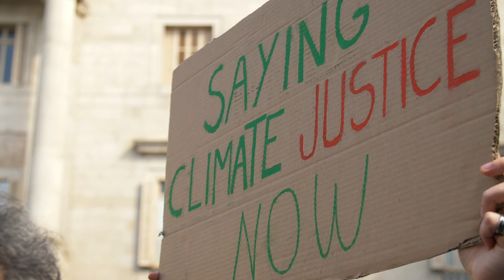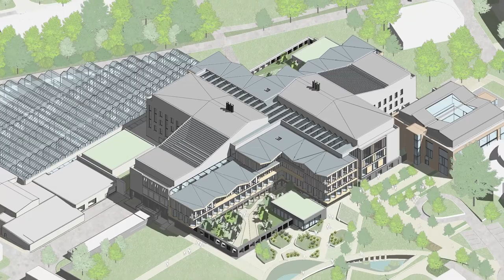Our vision: Healthy Plants, Healthy People, Healthy Planet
Healthy Plants, Healthy People, Healthy Planet (HP3) is our vision, together with the Sainsbury Laboratory, for achieving a safer, healthier and more sustainable future through the power of plant and microbial science.

We face three global challenges : feeding the world, combatting global health threats and climate change.

We show the potential for plant and microbial science to overcome them, and why a UK hub for plant and microbial science would provide pivotal resource for developing solutions.

The John Innes Centre and The Sainsbury Laboratory are at the forefront of efforts to bring this vision to life, but getting there requires a step change in capability, that is only achievable through new ways of working.